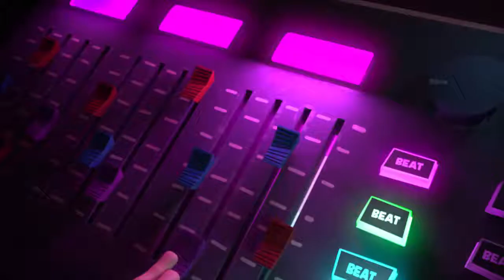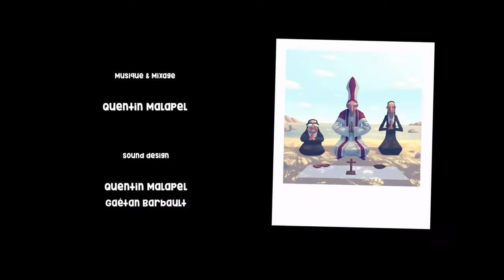CGI Animated Short Film | Holy Nuns | CGI Portal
CGI 3D Animated Short Film: Holy Nuns / Sacrées Nonnes Animated Short Film by Anissa Beddiaf, Edwige Bellin du Coteau, Lucile Fillon, Perrine Lemonnier, Zacharia Mekideche, Léa Mouraud, Armelle Roy at ISART DIGITAL.

Two eccentric nuns arrive late at the Holy Mass and get expelled from the service.
While doing a cleaning chore as punishment, they accidentally break a valuable liturgical object. Full of regrets, they try everything to repair their mistake, but nothing goes as expected.
Sucked into a whirlwind of improbable events, the nuns end up sliding down the slippery slope to immoral act.

3D Animation: Anissa Beddiaf, Edwige Bellin du Coteau, Lucile Fillon, Perrine Lemonnier, Zacharia Mekideche, Léa Mouraud, Armelle Roy

Music and Sound Design: Gaétan Barbault, Quentin Malapel